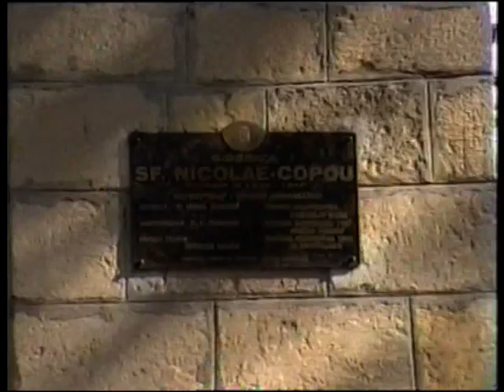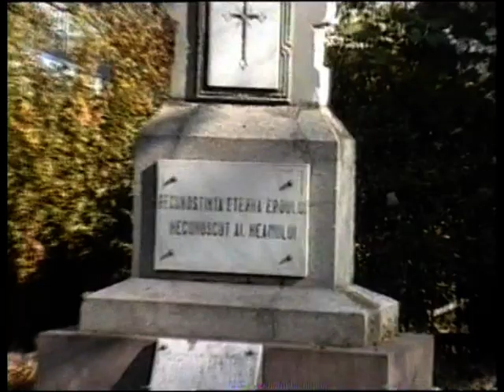Nicolae Iorga la Biserica (Church) Sf. Nicolae - Copou, Iasi, Romania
Initiativa ridicarii unei biserici in partea de nord a orasului a aparut dupa anul 1934, cand se contura noul cartier din dealul Copoului. Marele istoric Nicolae Iorga, venit la Iasi in primavara lui 1937 pentru a participa la congresul Ligii pentru unitatea culturala a tuturor romanilor, se alatura cu entuziasm initiativei, devenind principalul ctitor al noului locas.
Lucrarile de constructie au inceput in 1937 si s-au incheiat in 1943, biserica fiind sfintita in acelasi an, la 16 aprilie, Duminica Floriilor, de catre mitropolitul Irineu Mihalcescu.
Arhitectonic biserica se incadreaza in stilul traditional moldovenesc, cu elemente moderne. Pictura interioara a fost executata de pictorul Vasile Pascu in anii 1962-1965 iar icoanele de pe catapeteasma si iconostasele au fost pictate de Corneliu Baba. Intre 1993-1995 au fost executate picturi si in firidele exterioare ale bisericii.